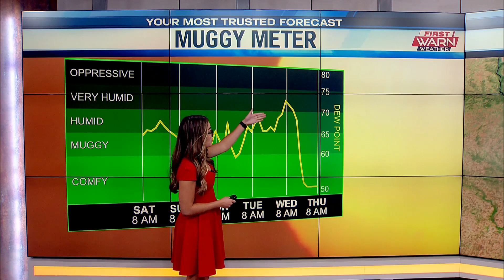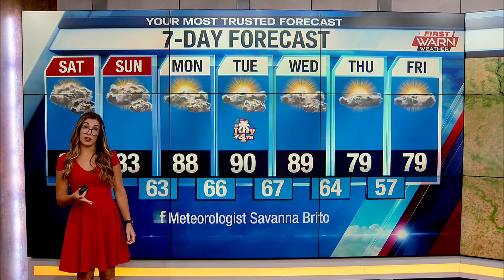7/1/23 Morning Weather Forecast